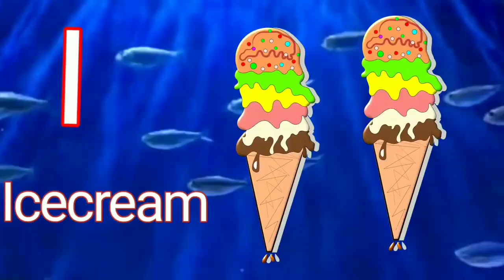A for Apple,B for ball, C for cat, अ से अनार, क से कबूतर, Alphabet Atoz,phonic song, Toddler son